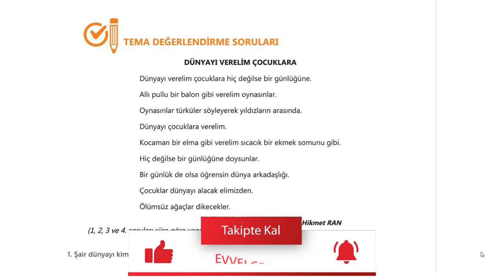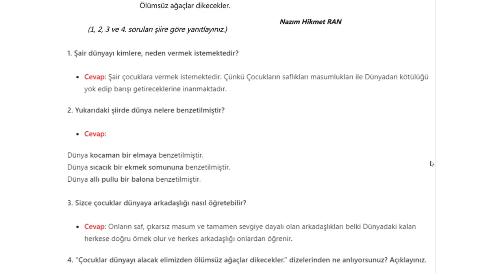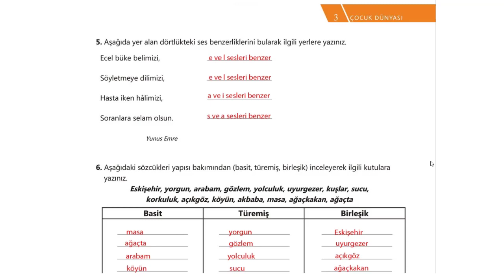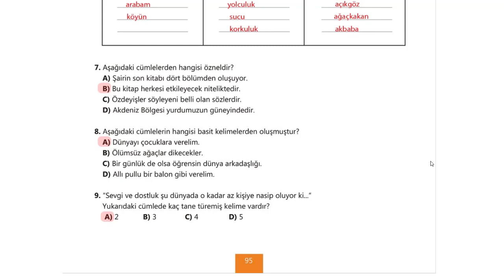6. Sınıf Türkçe 3. Tema Çocuk Dünyası Değerlendirme Cevapları